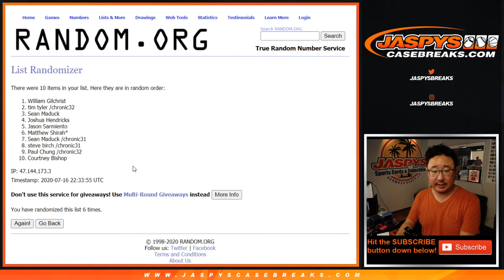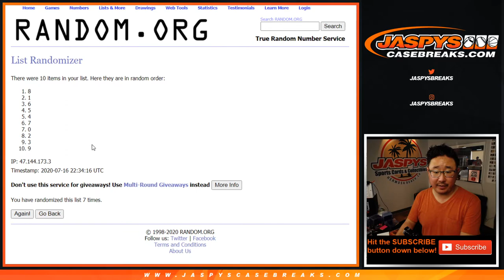RNB-LAL, GSW, etc || Th, 07.16.20 || PYT #1 || 2019-20 Panini Obsidian Basketball (NBA)